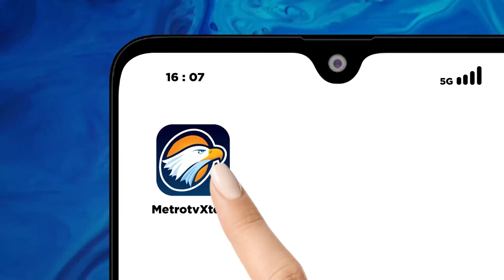Konpers Jelang Timnas Indonesia Hadapi Timnas Bahrain - [Selamat Pagi Indonesia]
MetroTV, Pelatih Timnas Indonesia Shin Tae Yong Dan Pemain Bertahan Calvin Verdonk Hadir Dalam Konfrensi Pers Jelang Timnas Indonesia Versus Bahrain.